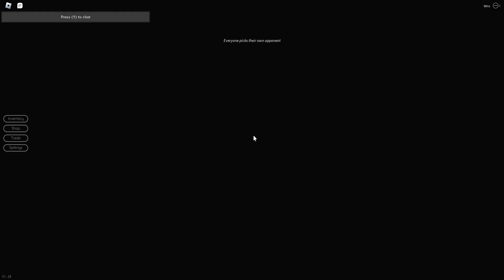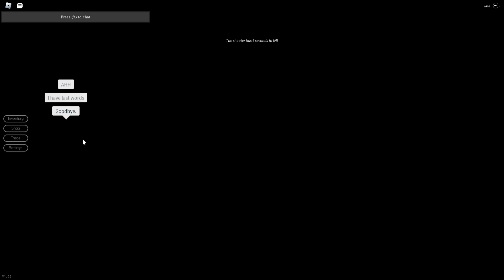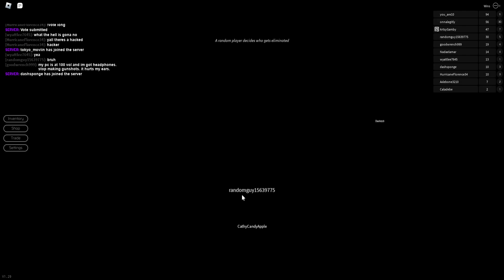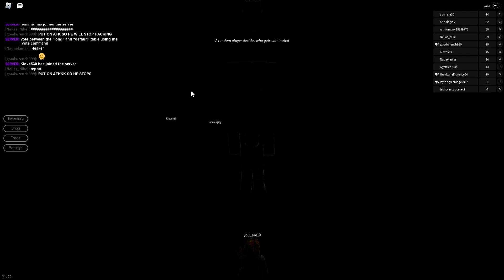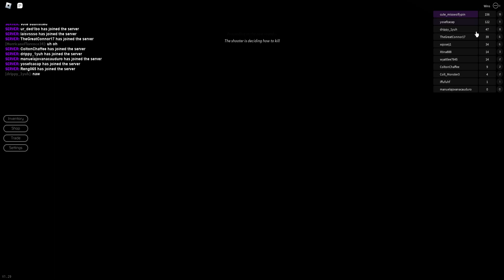I'm sorry much videos unlikely because I'm packing up my suitcase and getting ready for the trip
I'm not recording a lot because of packing up and getting ready for my trip but I'm really sorry please hit that bell hit that button I really will be proud for you guys actually.